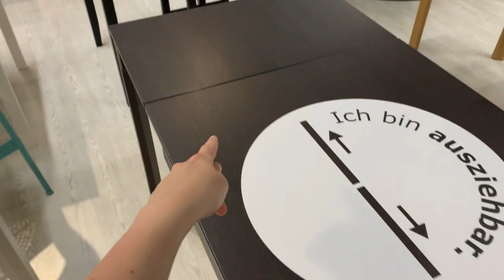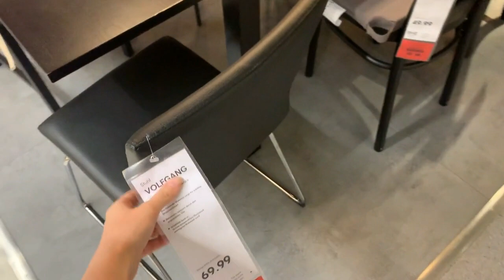Закупаемся в IKEA перед переездом/Как выглядит IKEA в Германии?/ГЕРМАНИЯ/VLOG/